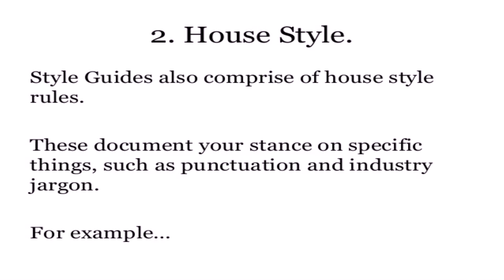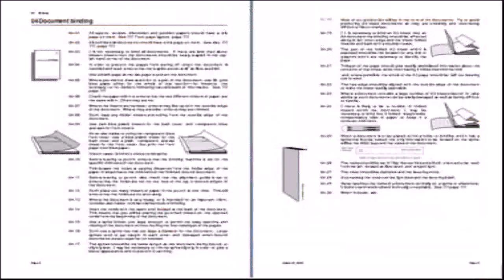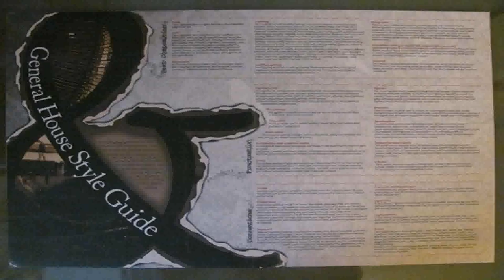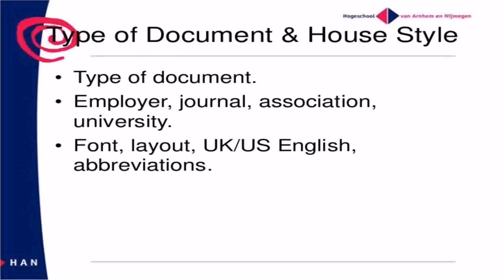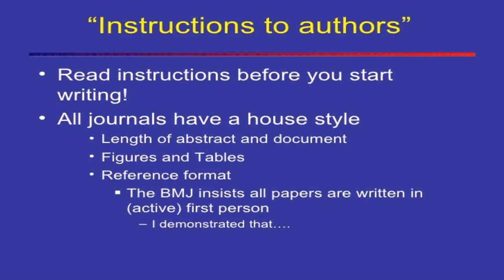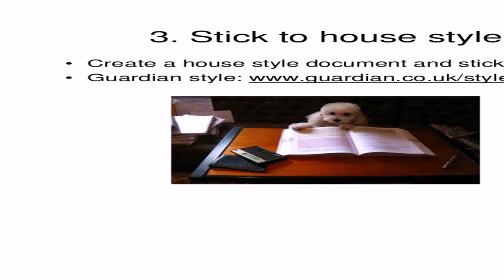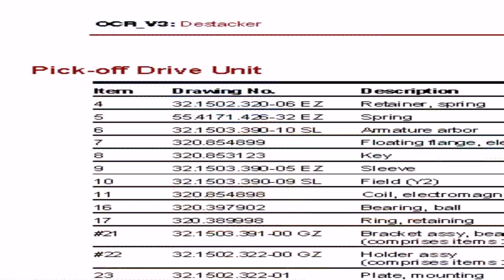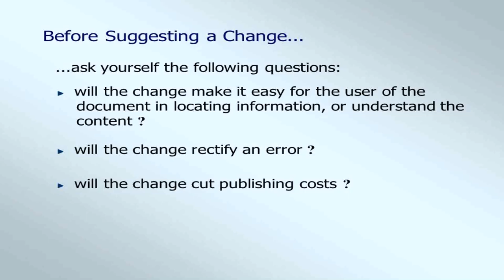House Style On A Document (see description) (see description)